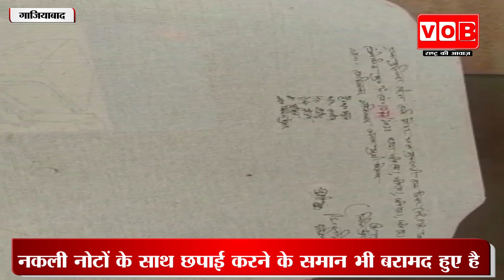UP Police:पुलिस ने नकली नोट छापने वाले युवक को किया गिरफ्तार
यूपी के गाजियाबाद और साहिबाद पुलिस ने एक आरोपी को 94 हजार के जाली नोटों के साथ गिरफ्तार किया है.वहीं मुखबीर की सूचना पर युवक को गिरफ्तार किया गया.आप को बता दे कि पुलिस की पूछताछ करने पर आरोपी ने बताया कि वह पिछले एक महीने से नकली नोटों की छपाई कर रहा था और इसकी शिक्षा youtube से ली थी.